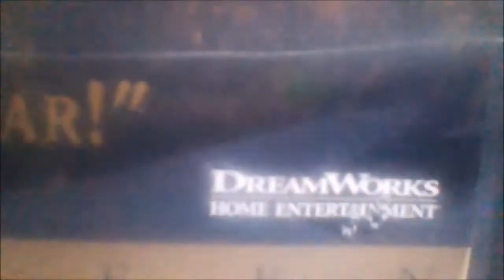I Watch The DreamWorks Home Entertainment Logo (Ft Tristar Fan 2004)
You know the deal.